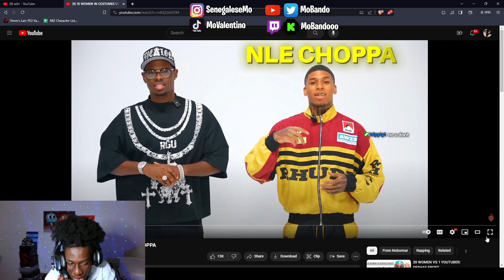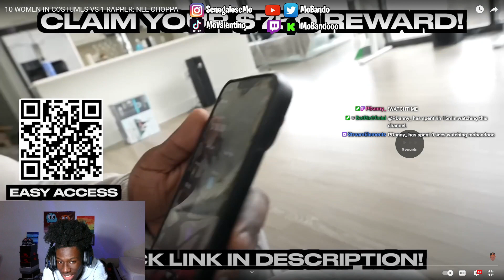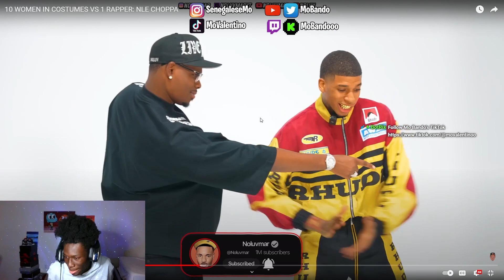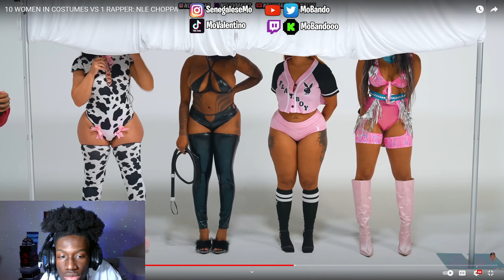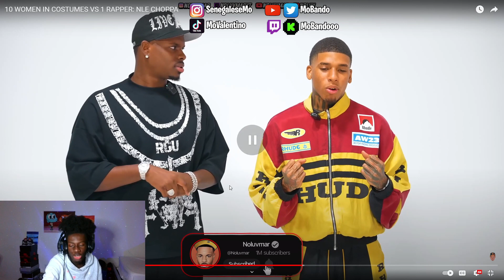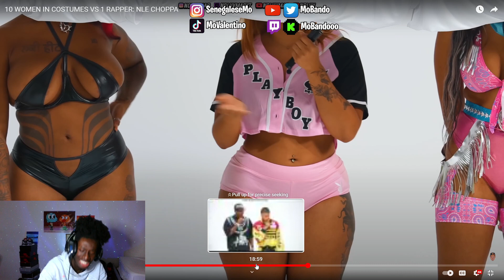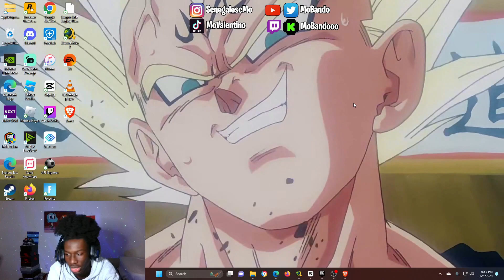Mo Bando reacts to 10 WOMEN IN COSTUMES VS 1 RAPPER: NLE CHOPPA